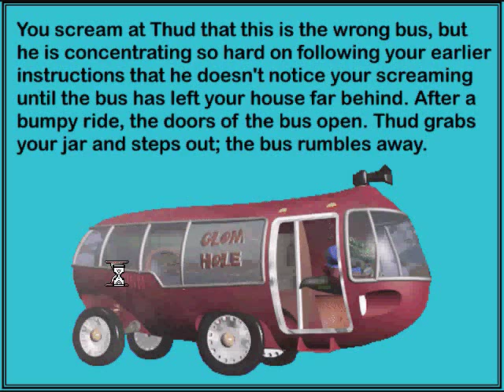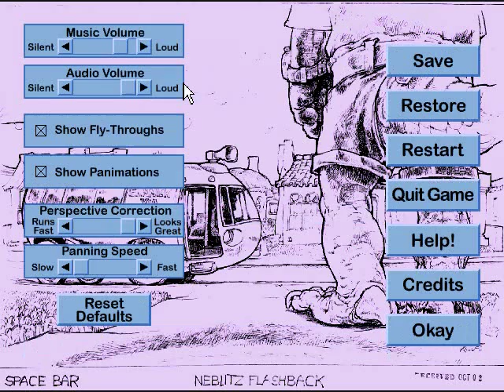Let's Play The Space Bar 03: Fleebix's Flashback Part 2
My primary fond memory of this game: Fleebix yelling at Thud. There are others, but if this does nothing for you then I apologize but this is the reason I'm putting up with all the glitchiness and crashing.